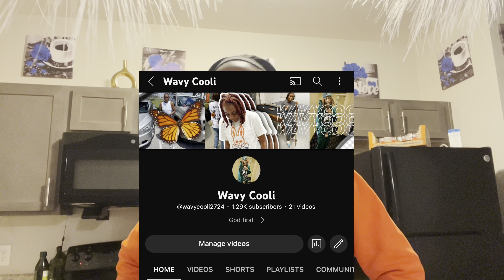MY SNEAKER COLLECTION 2022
TURN THAT 🔔 NOTIFICATION ON SO YOU NEVER MISS A VIDEO !

COMMENT WHAT YOU THINK THE ANSWER IS TO RECEIVE A SMALL 🎁  THANKS FOR SUPPORTING ME.

GET THIS VIDEO TO 10K VIEWS FOR A PART 2

TRUTH OR DRINK 🌶️

WAVY COOLI - NO PARTIES REMIX

BUY MY SINGLE ON APPLE MUSIC

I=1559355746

WAVY COOLI - HOODCRY FREESTYLE

STALK ME

RECENT FREESTYLE

I APPRECIATE EVERYONE FOR SHOWING LOVE ❤️